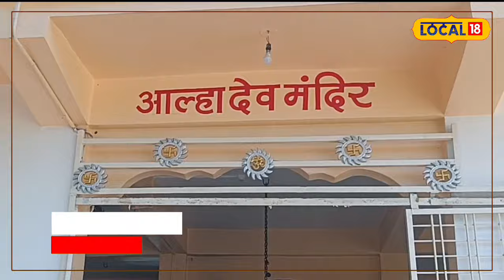Navratri 2023: रहस्यों से भरी है यह जगह, सालों से जल रही है अखंड ज्योति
Satna News: माई शारदा के अनन्य भक्त वीर आल्हा की कहानी और असाधारण भक्ति के किस्से तो हर किसी ने सुनें होंगे, लेकिन मैहर में मां शारदा के मंदिर से कुछ ही दूर में स्थित आल्हा अखाड़े के बारे में बहुत कम ही लोग जानते हैं.
Satna News: Everyone must have heard the story and extraordinary devotion of Veer Alha, an ardent devotee of Mai Sharda, but very few people know about the Alha Akhara situated at a short distance from the temple of Maa Sharda in Maihar.